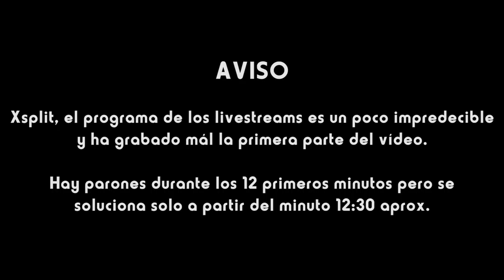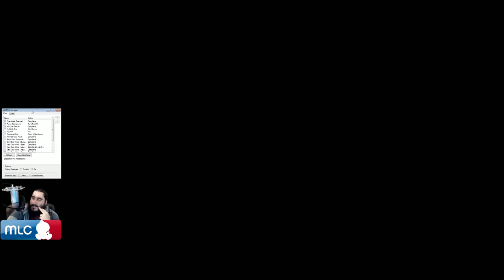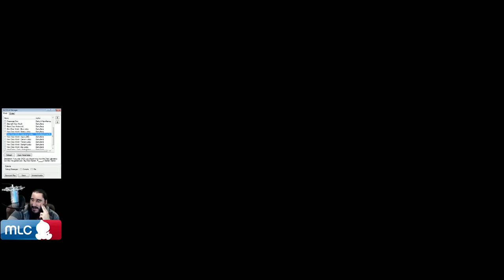Sonic Adventure 2 | Chao World Extended v6.5 [Mod] | Episodio 1 - Universos Paralelos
Emitido en directo el Martes 31 de Marzo de 2015